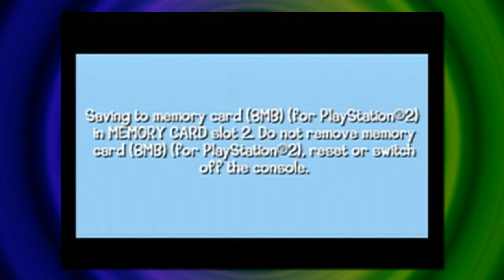WHAT THE F**K JUST HAPPENED!!! - Let's Play Looney Tunes: Back In Action Part 15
Me (Daffy) and Danny (Bugs Bunny)
take on the game adaptation of Looney Toon Back In Action

Gameplay involves playing as Bugs Bunny or Daffy Duck. Each character has their own unique special abilities and the game requires using both characters. Along the way, money is found all over the place, usually as coins and bills. Gold bullions are also found but rarely. Coins are worth $5, bills are worth $50, and gold is worth $100. Some items are buried in the ground. The money is used to access any of 4 other regions in the game such as Vegas or Paris. Each character can take 3 hits. Upon the third hit, they return to the last checkpoint. There is an unlimited number of lives. Bugs Bunny has the special abilities of digging and double-jumping. Daffy Duck has the special abilities of fluttering and swimming. Bugs and Daffy must accomplish four to six challenges within each of five regions.